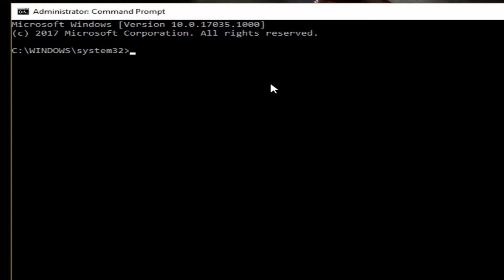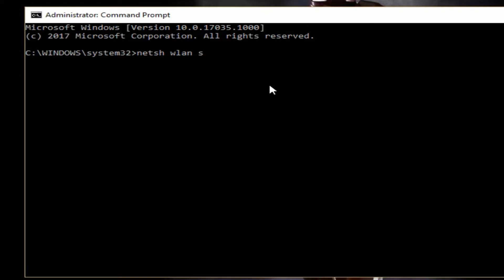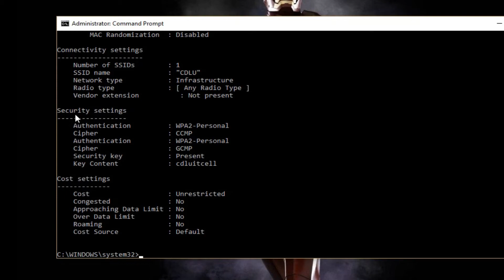How to View Saved Wi-Fi Passwords In Windows 10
How to look-up the saved or current WI-FI password stored in Windows 10. Windows 10 computer saves the Wi-Fi password from when you last connected to a WI-FI network.